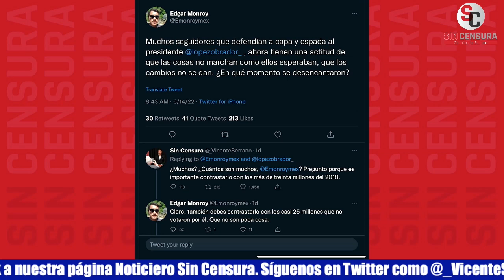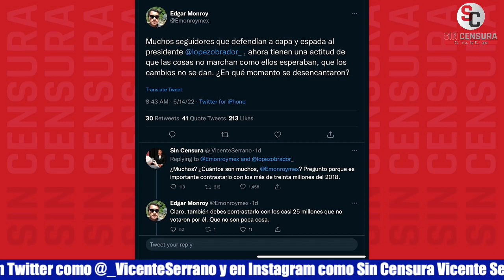MONREAL NO TIENE LA MÁS MÍNIMA POSIBILIDAD DE SER PRESIDENTE, COINCIDEN H. BORBOLLA Y RAMIRO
El periodista y reportero en México de RT Manuel Hernández Borbolla y el escritor y analista político Ramiro Padilla Atondo coinciden que Ricardo Monreal no tiene la más mínima posibilidad de ser presidente de México